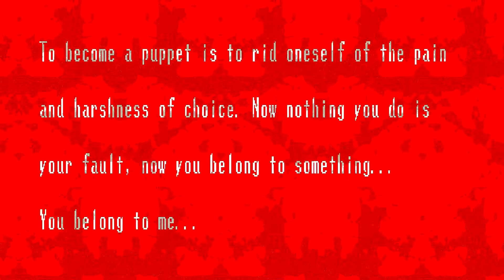Let's Play Spooky's Jump Scare Mansion Part 4 - My Soul Wanders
My Soul Wanders |Lets Play: Spooky's Jump Scare Mansion Part 4

Welcome everyone, we are back with Spooky's Jump Scare Mansion. In this Let's Play, we will finally meet the Infamous Specimen 6, this is horror gaming, mixed with yelling and a bunch of swearing so beware. Playing this game has been a real blast and I hope you guys enjoy as well.